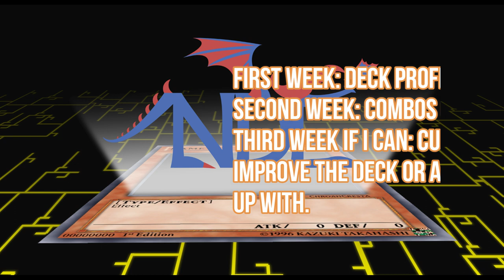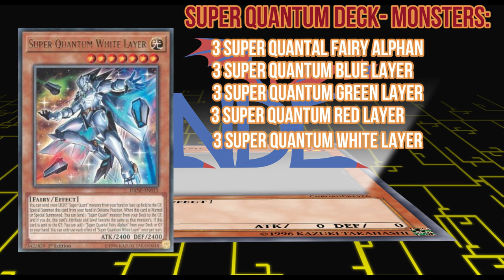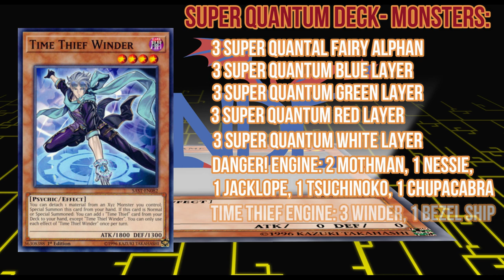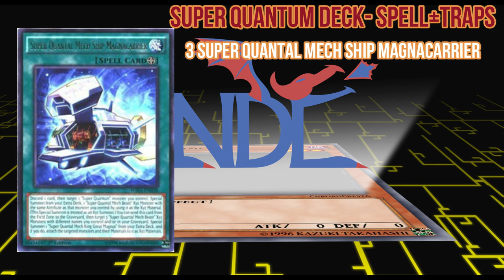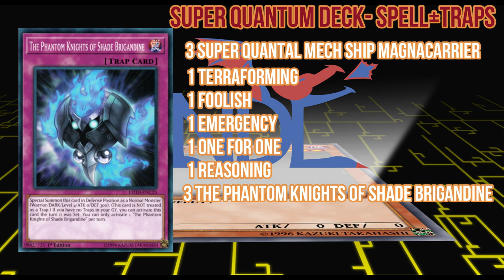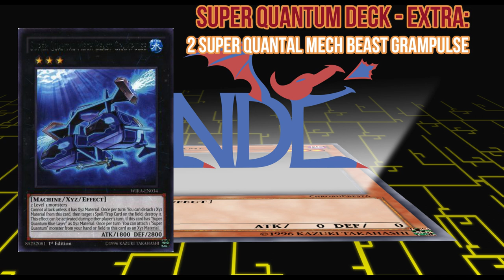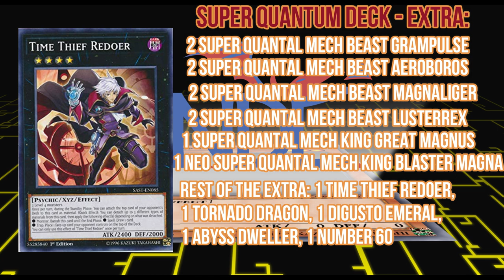Let's Build A Deck Super Quantum - Part 1: Deck Profile!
This part one of the new series of the first deck we going to take a look at and that is super quants..

Be sure to check out everyone in the Coalition!